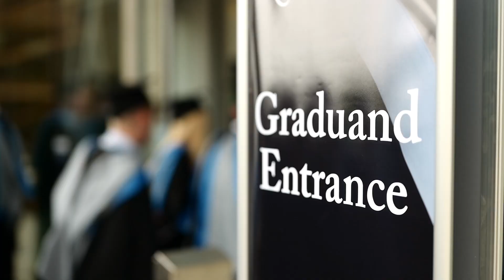Graduation stories - Aditya and Siddhant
We hear from international students on their graduation day about their experiences at the University of Exeter